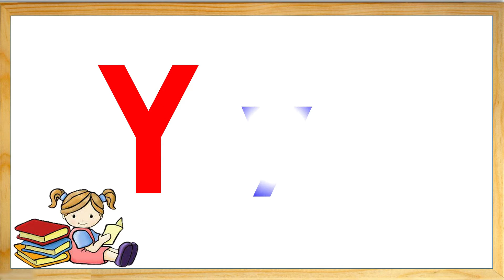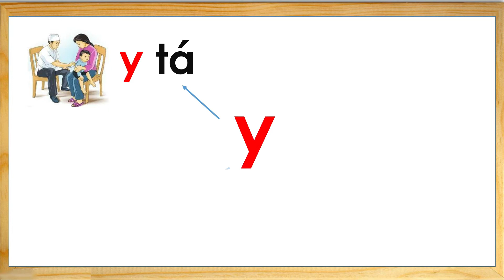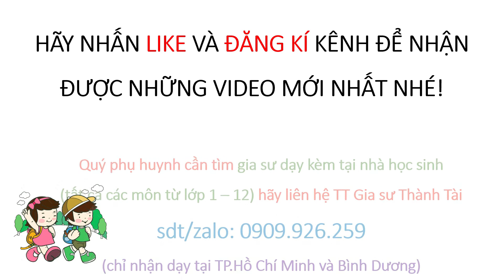Học chữ Y và cách viết chữ Y | Bảng chữ cái Tiếng Việt | Cô giáo Châu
Cô giáo Châu là kênh dạy học cho các bé từ mẫu giáo đến lớp 9. Ngoài dạy học là chính còn có một số video tô màu, đồ chơi giải trí cho các bé nhỏ.
Cấp tiểu học: Lớp 1, 2, 3, 4: Là các video dạy đọc, viết, rèn chữ, học toán.
Cấp 2: Lớp  6, 7, 8, 9: Là các video dạy môn Toán. Nội dung dạy theo chương trình sách giáo khoa và theo chương trình sách mới đối với các khối lớp đã cải cách những năm gần đây

Hy vọng kênh dạy học Cô giáo Châu là nơi đem lại các em học sinh sự yêu thích và hứng thú trong học tập.